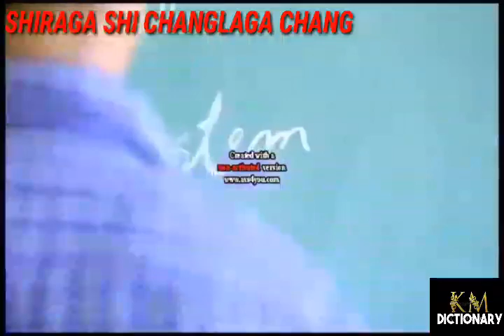SHIRAGA SHI CHANG NGA CHANG / NEW MANIPURI FILM 2021 / LATEST MANIPURI FILM 2021 /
Sushil Ningthouja's Production
Blues Leaf Pictures Presents

Cast - Khaba,  Sonia, Ethoi, Ratan Lai
Produced by - Sushil Ningthouja
Lyricist, Editor and Directed by - Ajit Ningthouja

Any unauthorised upload, reproduction, redistribution of this material is strictly prohibited. Kindly ask permission before using of any content . Strikes once made will not be removed.